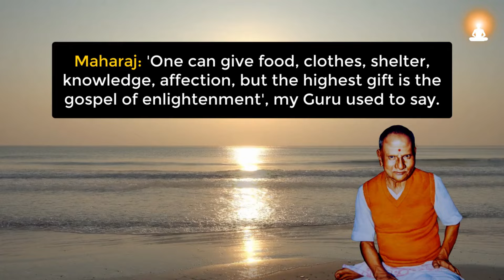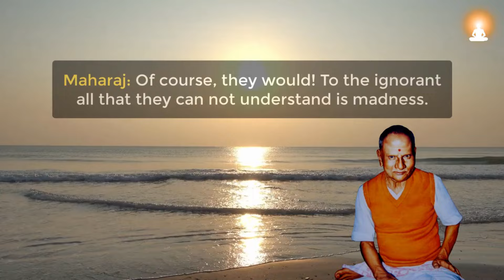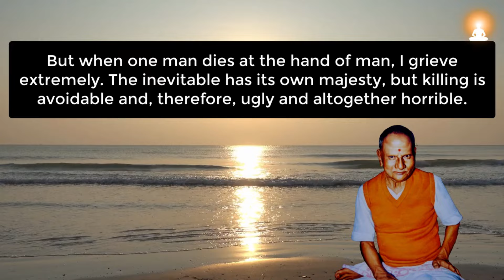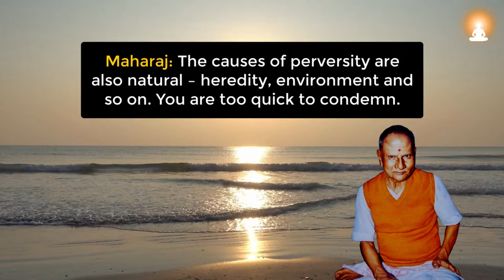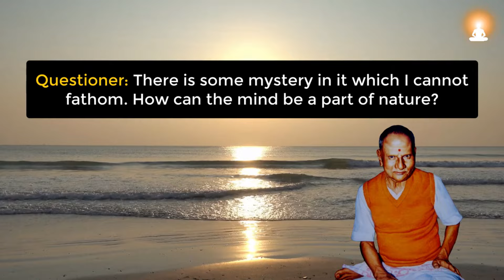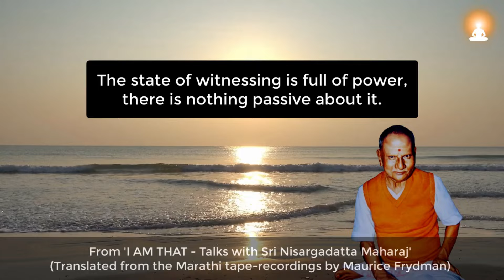DETACHMENT Brings Control | Enlightenment Wisdom | Sri Nisargadatta Maharaj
"Develop the witness attitude and you will find in your own experience that detachment brings control. The state of witnessing is full of power, there is nothing passive about it." ~ Sri Nisargadatta Maharaj

About Sri Nisargadatta Maharaj:
Nisargadatta Maharaj (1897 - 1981), born Maruti Shivrampant Kambli, was a master of nondualism. He was an enlightened guru who lived in the state of Maharashtra, in India. He is one of the most renowned spiritual gurus in the world.

Excerpt Source info:
'I AM THAT - Talks with Sri Nisargadatta Maharaj' (Translated from the Marathi tape-recordings by Maurice Frydman)

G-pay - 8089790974